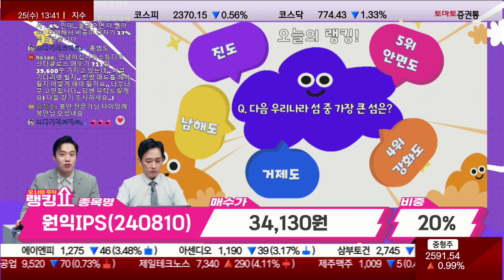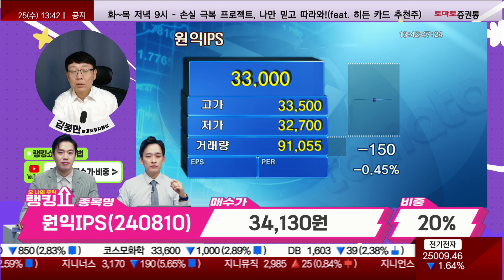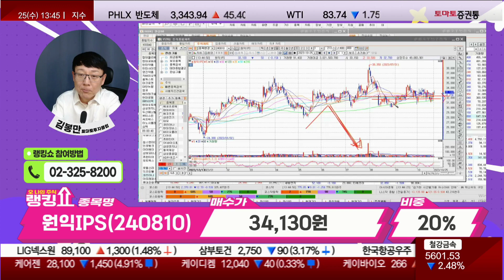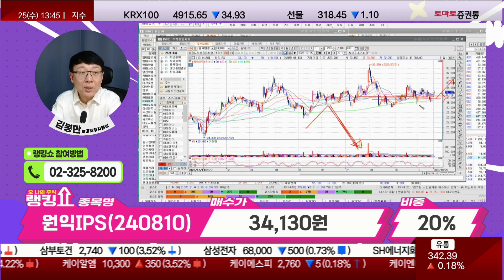김봉만 전문가의 진단! '원익IPS(240810)' [랭킹쇼, 오 나의 주식]